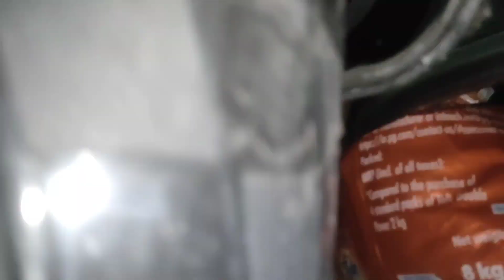Holi ke Din party 🥳🎉 || Holi ki taiyari 2023 || Holika Dahan || Nir Andhariya Vlogs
Holi ke Din party 🥳🎉 || Holi ki taiyari || Nir Andhariya Vlogs
Holi vlog
rango ki holi
holika dahan

hit likes.
lots of

For Business query :-  आप भी अपने बिज़नेस, दुकान या गोदाम या फिर किसी भी प्रकार की वीडियो बना के advertising करना चाहते हो ,तो हमें निचे दिये गये ईमेल पे मेल करे,धन्यवाद🙏🏻